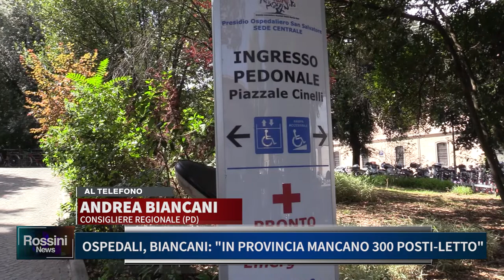OSPEDALI, BIANCANI: "IN PROVINCIA MANCANO 300 POSTI LETTO"